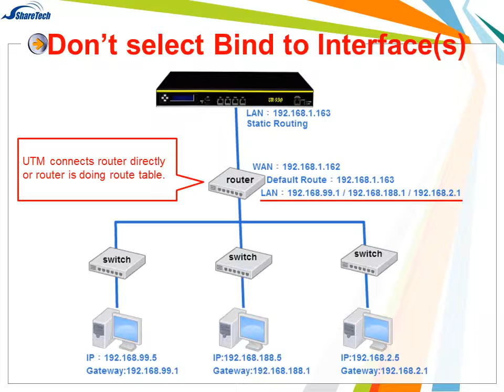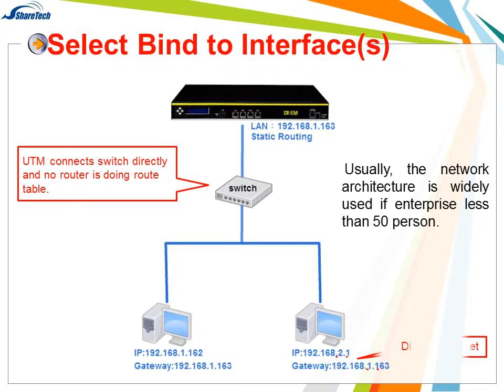Multiple Subnet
ShareTech UTM - Multiple Subnet